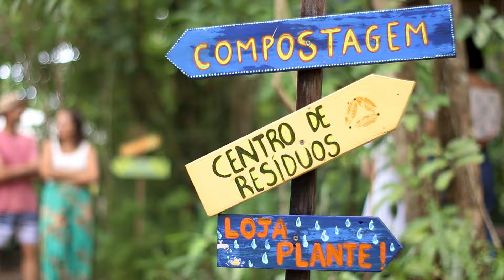Conheça Unah Piracanga e a Ecovila Piracanga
A Ecovila Piracanga está localizada na Península de Maraú, Bahia. Em frente a uma linda praia paradisíaca e ao rio Piracanga.

Rodeada pelo mar, pela, mata, pelo mangue e pelo rio, Piracanga é um local que reúne pessoas dispostas a experimenbtar um novo estilo de vida, em harmonia com a Natureza, com os outros e com nós mesmos.

Você pode vir participar das diversas experiências que são oferecidas em Piracanga, que variam desde imersões, cursos, retiros, até terapias holísticas e integrativas.

Conheça nossa imersão de 7 dias em Piracanga, com yoga, detox e muito mais! Acesse